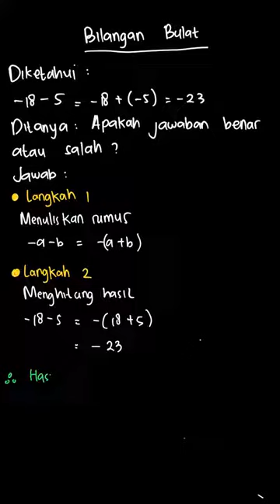9. tulislah “B” jika benar atau “S” jika s... | Pendalaman Buku | Kelas 6 | 1 | Matematika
✅ Dalam video ini kita akan membahas: 9. tulislah “B” jika benar atau “S” jika salah untuk operasi pengurangan berikut
Tema:
Kelas: 6
Mata Pelajaran: Matematika
Bab: 1
Buku: Pendalaman Buku Teks Matematika 6A SD Kelas VI

👉 Buku yang telah tersedia:
{PLAYLIST_LINK}
Di mana kamu dapat menemukan kami?